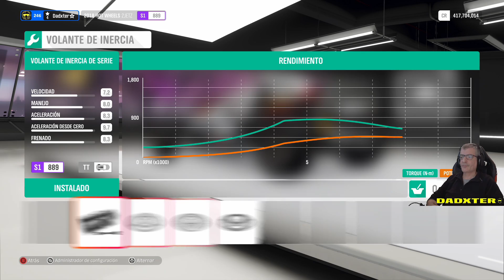LOS NUEVOS HOT WHEELS DEL 1, 2 Y 3, FORZA HORIZON 4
Los nuevos Hot Wheels en Forza Horizon 4